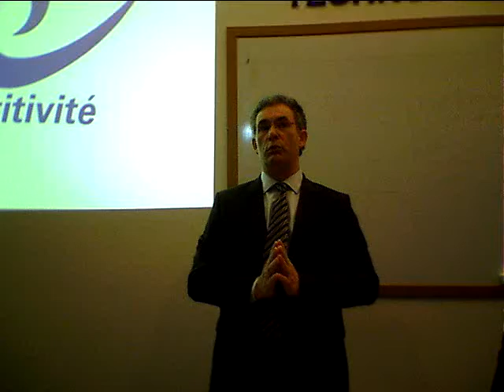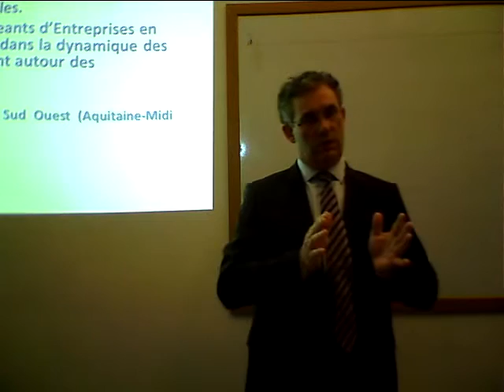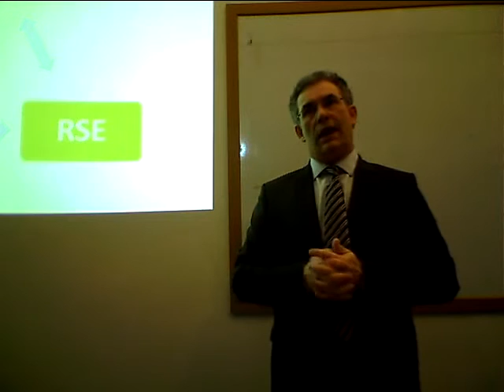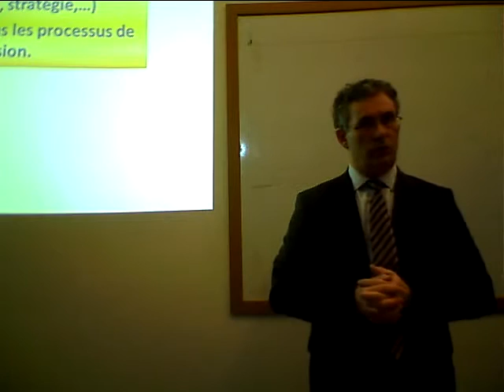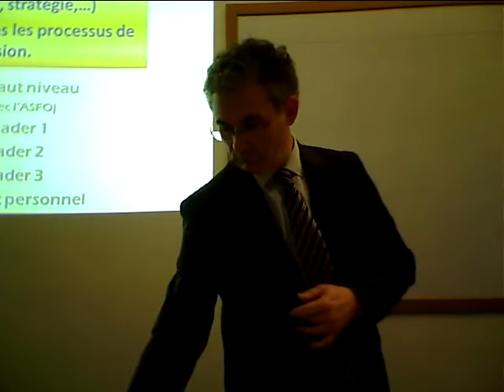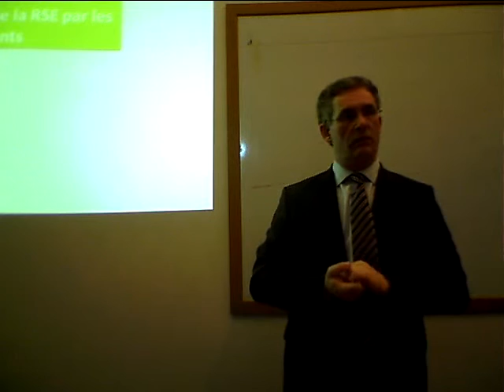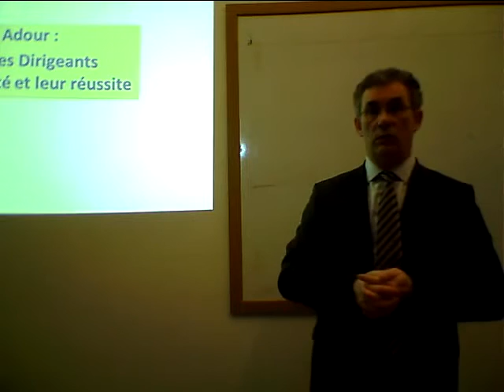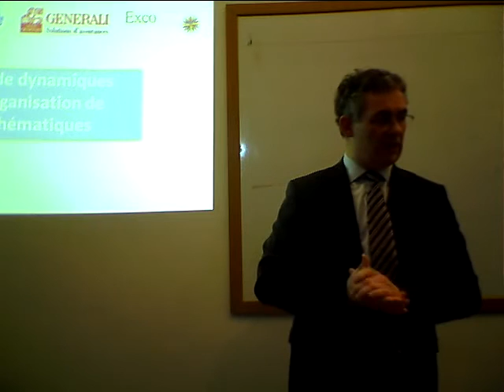IDEO ADI Conference de Presse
Conference de Presse pour  le passage de Adour Competitivite a IDEO (Initiatives des Dirigeants d'Entreprises du Sud Ouest) et partenariat avec ADI (Aquitaine Developpement Innovation)
Le lundi 14 Janvier à Pau Helioparc